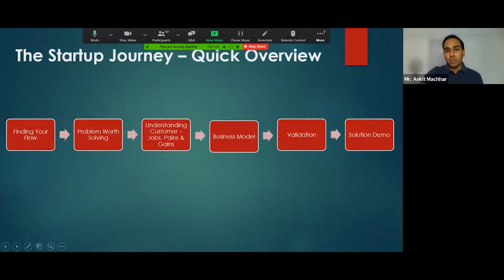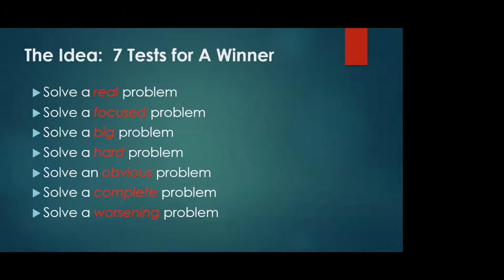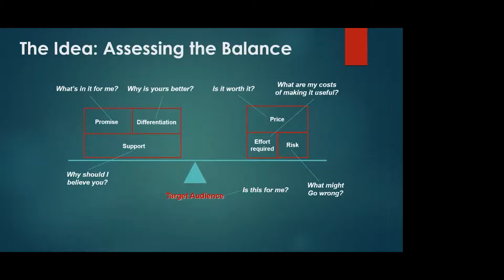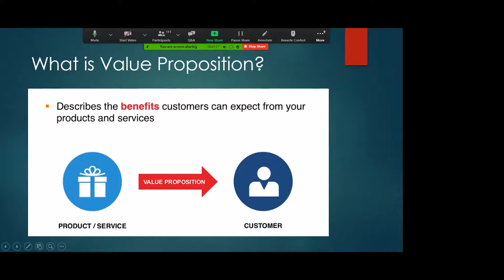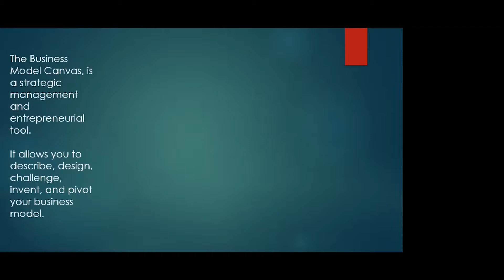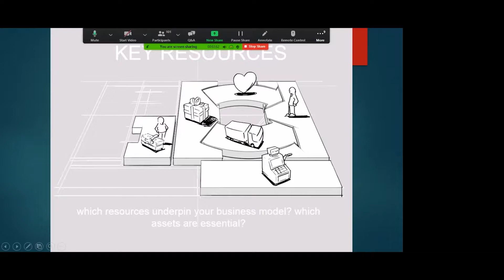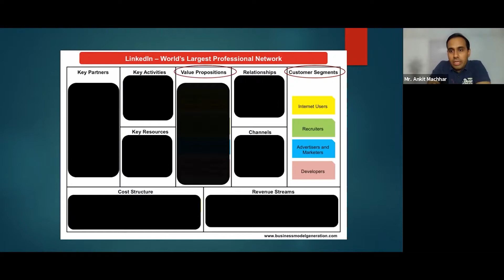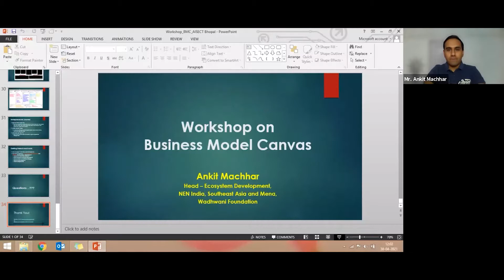Workshop on Business Model Canvas BMC | Aisect